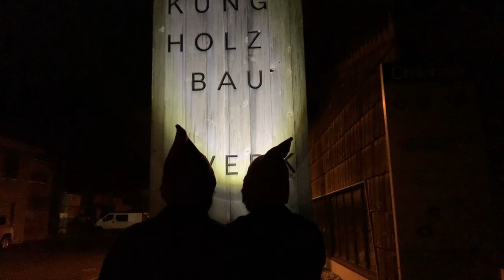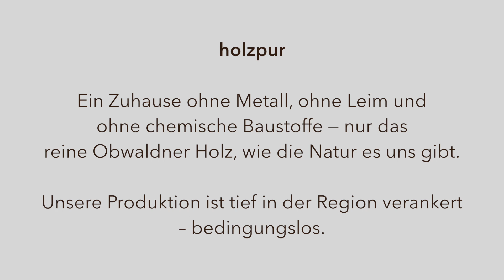Küng Holzbau AG - Grill Pool Challenge 2019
Ein Zuhause ohne Metall, ohne Leim und ohne chemische Baustoffe — nur das reine Holz, wie die Natur es uns gibt. Das ist die Philosophie von holzpur. Aus sorgsam ausgesuchten Weisstannen und Fichten aus der Region entstehen dank modernster Verarbeitungstechnik und jahrhundertealtem Holzbauwissen Häuser aus hundert Prozent natürlichen und ökologischen Baumaterialien.

Das ist höchste Wohnqualität. Das ist die Küng Holzbau AG in Alpnach/OW.

Durch die Hans Rohrer AG wurden auch wir zur Grill Pool Challenge nominiert. Daraus ist ein spezieller Film entstanden. Viel Spass.

Wir nominieren zwei weitere Firmen, ohne Gegenleistung:
- Nägeli Holz + Innenausbau, Gais
- Zimmerei Hirschi, Trub

Küng Holzbau AG
Chilcherlistrasse 4
6055 Alpnach

Herzlichen Dank allen Mitarbeitenden der Küng Holzbau AG.

-- Idee --
Peter Odermatt, Stephan Küng, Küng Holzbau AG

-- Storyboard, Regie, Dreh, Kamera, Schnitt & Ton --
Christian Portmann, marketing macher GmbH, Buochs

marketing macher GmbH
Beckenriederstrasse 26
6374 Buochs